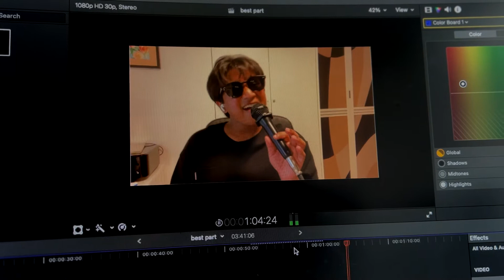DANIEL CAESAR (FEAT. H.E.R.) | best part (cover)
heheheheh